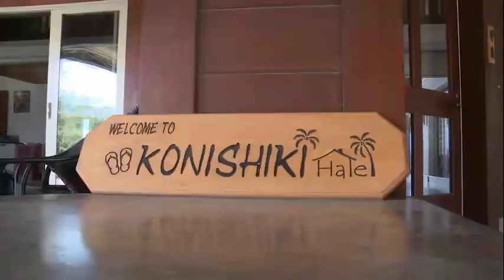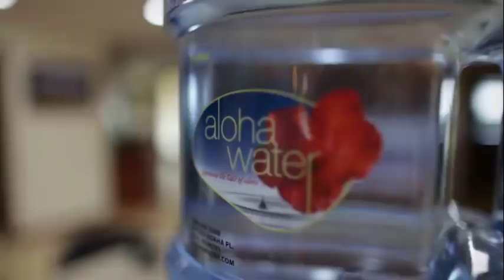Sam Choy’s in the Kitchen: Konishiki